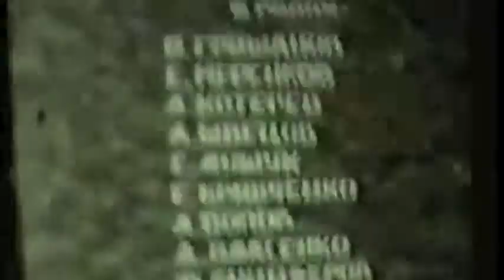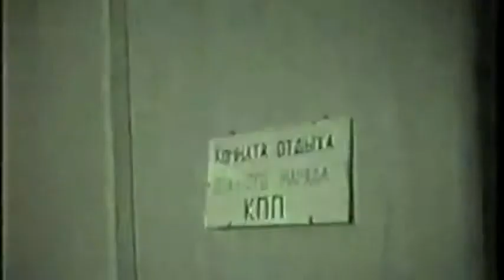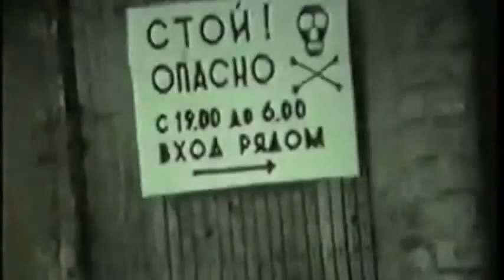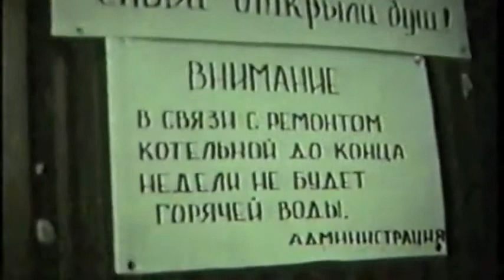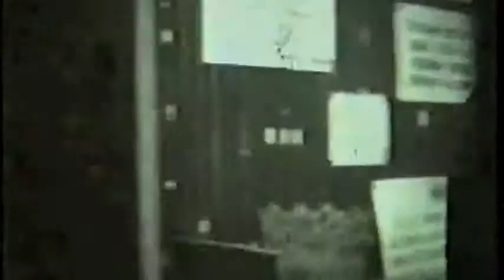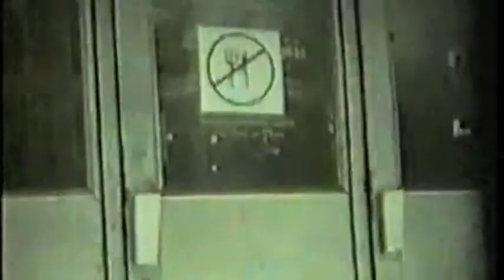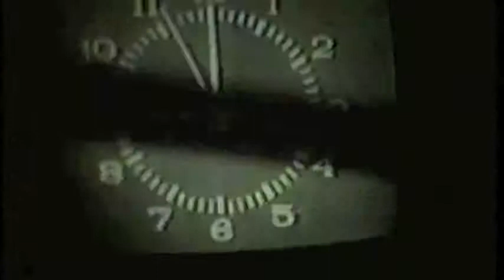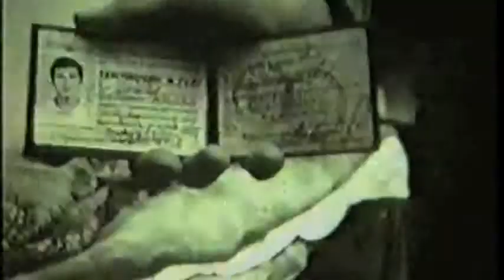Дубосековская, 9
Фильм снятый в восьмидесятых годах студентами в общежитии МАИ. Общежитие, а именно корпус №1 (неофициальное название Космос), располагалось (как и по сей день) по адресу Москва, Дубосековская 9, что и дало название фильму.

Производство студии "Астероид".